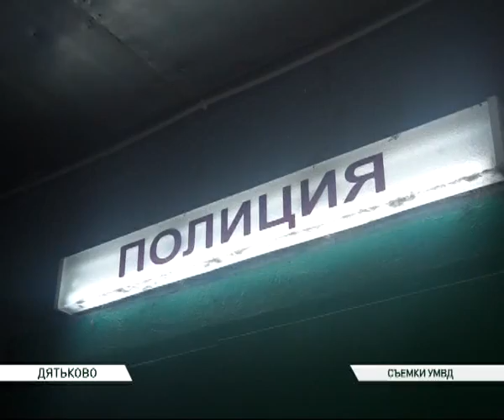планёрка 03 12 13